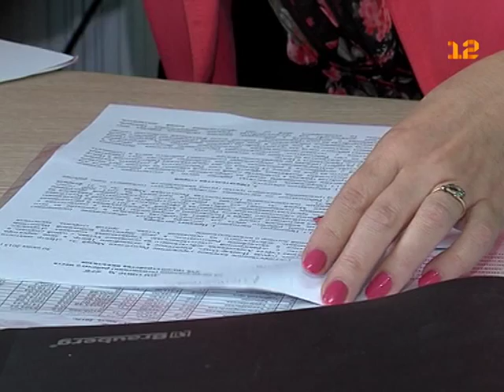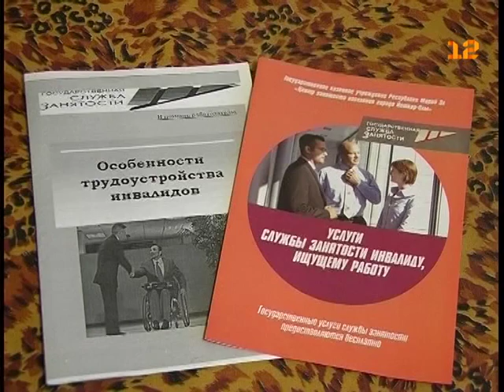Рабочие места для инвалидов в Марий Эл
Менеджеры, экономисты, бухгалтеры, сборщики радиодеталей, швеи, администраторы и программисты!

Более 90 рабочих мест в этом году будет создано в Марий Эл в рамках программы, предусматривающей содействие в трудоустройстве незанятых инвалидов.

Более 40 работодателей республики нынче уже обратились в службу занятости, чтобы при поддержке государства создать рабочие места для людей с ограниченными возможностями здоровья.